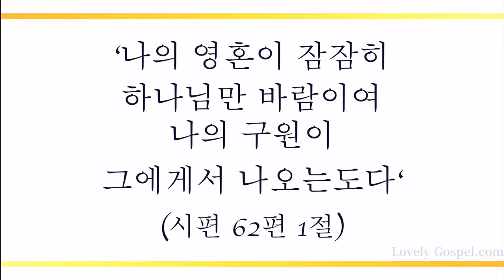주여 지난 밤 내 꿈에 (There's a Dream that I Dream, 490장) - 유모세 (Yu Mo Se)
'나의 영혼이 잠잠히 하나님만 바람이여 나의 구원이 그에게서 나오는도다' (시62:1)

'주를 향하여 이 소망을 가진 자마다 그의 깨끗하심과 같이 자기를 깨끗하게 하느니라'(요일3:3)

종일종야 오직 예수 그리스도만 바라게 하사 믿는 자마다 멸망하지 않고 영생을 얻는(요3:16) 하나님 자녀의 축복 속에 언제나 예수 그리스도 따라 세상을 이기게 하셨음에 감사하며 이 찬양 바칩니다.

이번 주 찬송 연주 곡으로 피아니스트 유모세님의 '주여 지난 밤 내 꿈에-490장’ 들려 드립니다. 이 찬양 들으시는 모든 분들께 항상 성령 충만한 최고의 시간 임하시기 기도 드립니다]